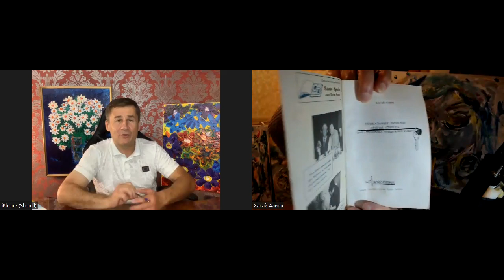Приглашаю вас в будущее. Такого еще не было. Играем вместе для здоровья и счастья! Новая технология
Беседуют Доктор Хасай Алиев и психолог Ален Алиев, художники и родоначальники системы управляемой саморегуляции человека Ключ.